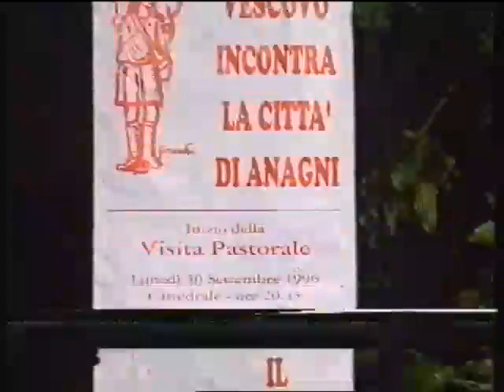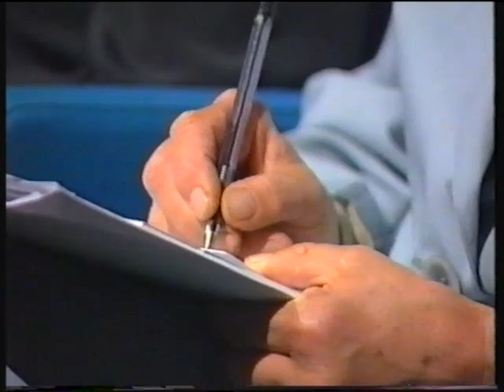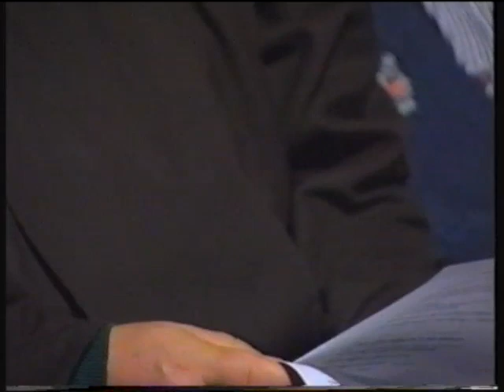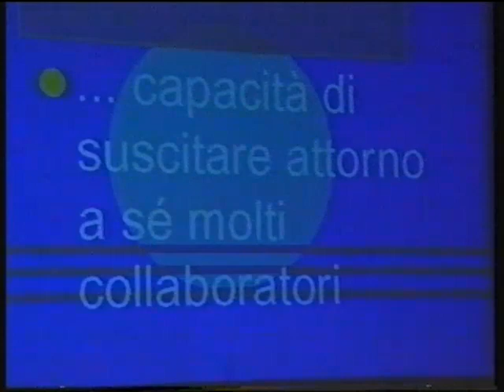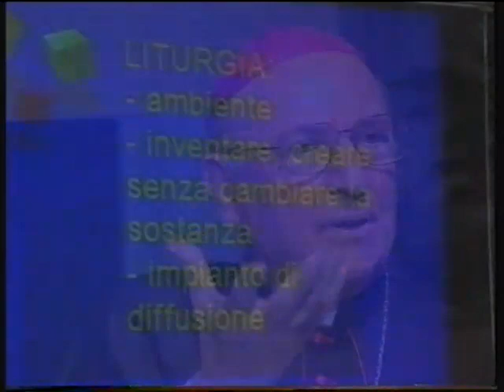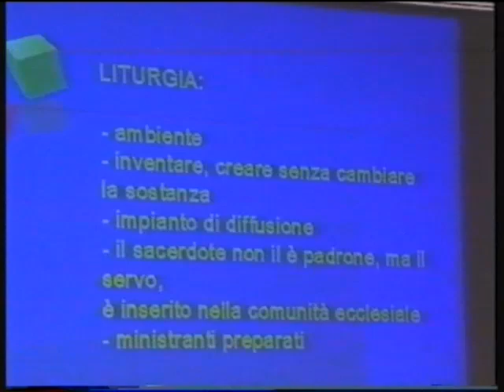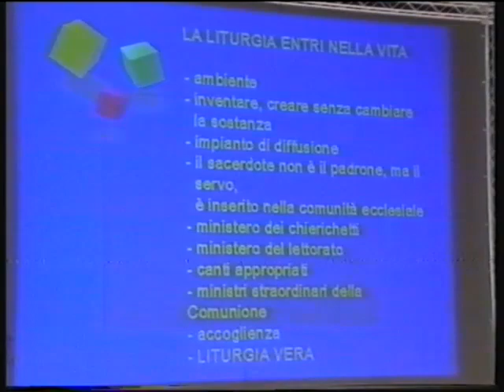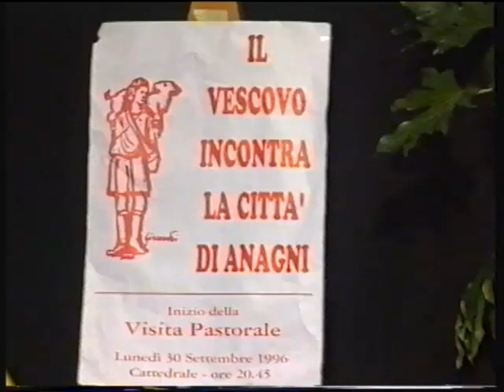1996.09. 27-29 - Fiuggi - Incontro Pastorale Diocesi Anagni-Alatri (5)